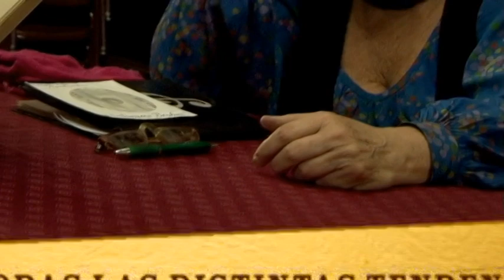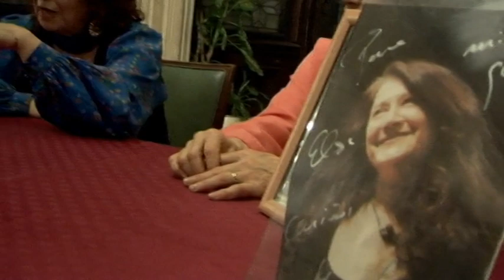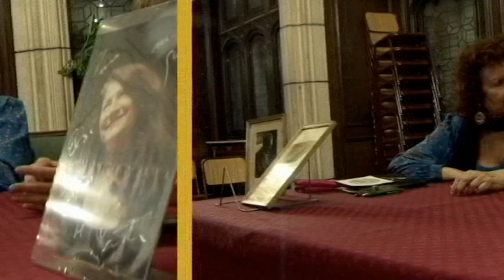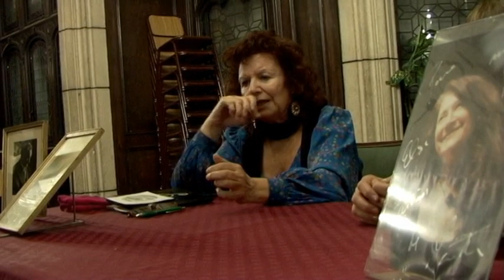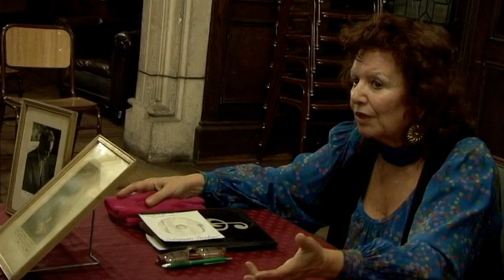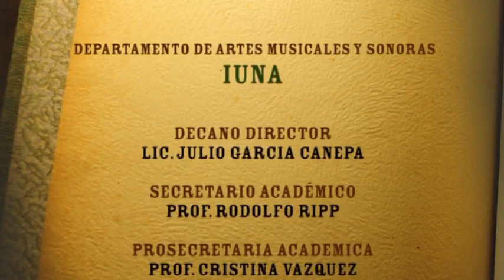Conversando con ELSA PUPPULO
22 deseptiembre de 2010
Entrevista: Estela Telerman